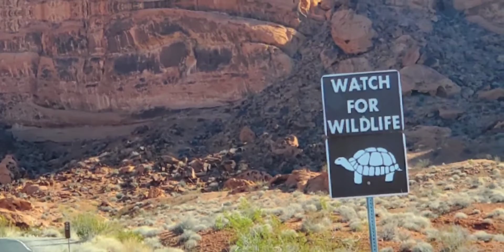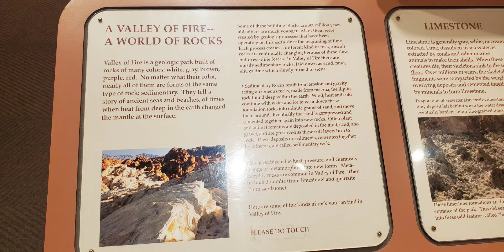Valley of Fire State Park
Valley of Fire is located in between Las Vegas and Lake Mead. It is Nevada's largest and oldest state park. So many things to do here like hiking, camping, picnicking, rock climbing or just a daytime scenic drive.
This was my 3rd time to visit the park. Herd of wild goats were out today.